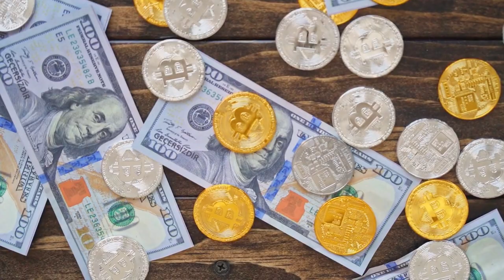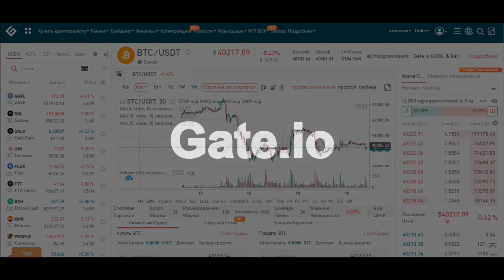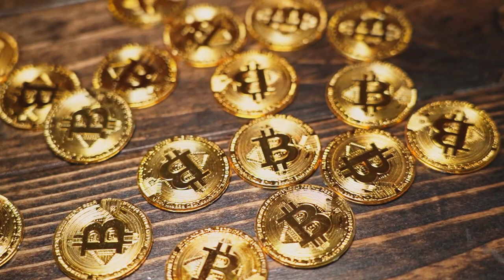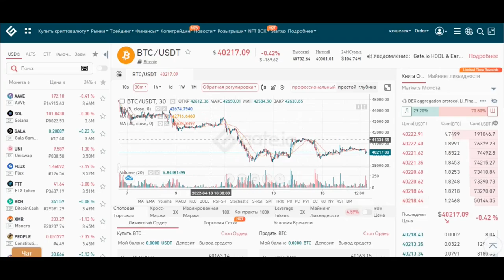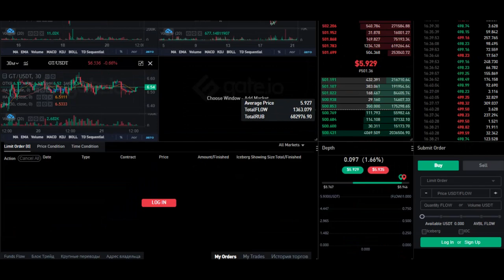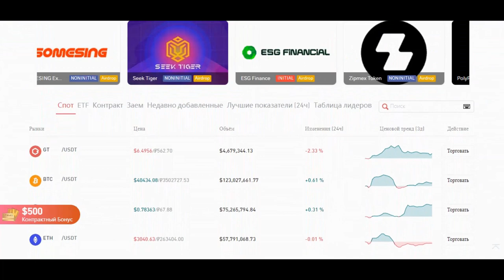🤯Монета Flow обзор/Как купить Flow на бирже Gate io